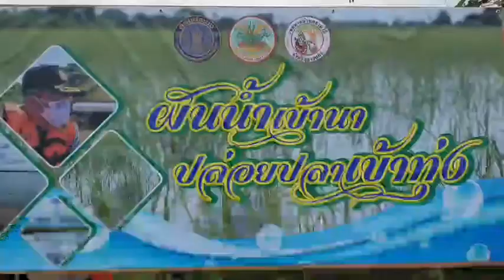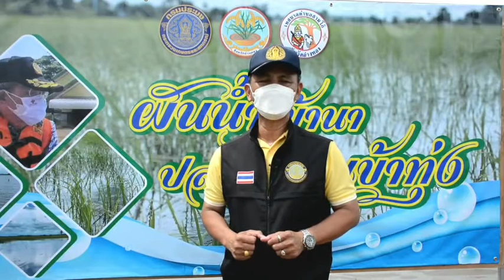อ่างทอง ผันน้ำเข้านา ปล่อยปลาเข้าทุ่ง อำเภอสามโก้ โดย นายไพศาล สุขปุณพันธ์ ประมงจังหวัดอ่างทอง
อ่างทอง ผันน้ำเข้านา ปล่อยปลาเข้าทุ่ง อำเภอสามโก้ โดย นายไพศาล สุขปุณพันธ์